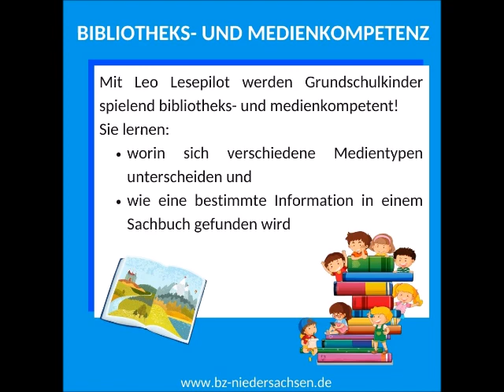Leo Lesepilot für die Grundschule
Mit „Leo Lesepilot“ bietet die Büchereizentrale Niedersachen ein modulares Veranstaltungskonzept für Kita- und Grundschulkinder zur Erlangung von Bibliotheks- und Medienkompetenz. Außerdem liegt der Fokus auf der Sprach- und Leseförderung. Das Konzept beinhaltet sowohl analoge als auch digitale Module.

Das Konzept umfasst analoge und digitale Veranstaltungsideen für die verschiedenen Zielgruppen und soll beispielhafte Basis- & Einstiegsvorschläge liefern. Die Veranstaltungen fördern verschiedene Kompetenzen der Kinder zielgruppengerecht. Bei den kleineren Kindern steht das spielerische Entdecken der Bibliothek, das Hörverständnis und der Spaß an der Sprache im Vordergrund, bei den älteren Kindern liegt der Fokus darüber hinaus auf der Medien- und Bibliothekskompetenz. Sie lernen u.a. verschiedene Medientypen zu erkennen und zu unterscheiden und in einem Sachbuch zu recherchieren. Darüber hinaus werden in den Modulen auch weitere Kompetenzen gefördert, so bspw. die taktile Wahrnehmung, das räumliche und vorausschauende Denken und erste Programmierkenntnisse.